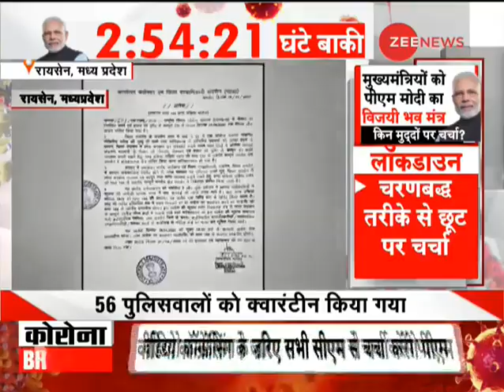PM Modi की आज फिर Chief Ministers से वीडियो कॉल पर बैठक, Lockdown पर फैसला संभव | Lockdown Extension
Today, PM Modi will once again meet with the Chief Ministers of different states of the country through video conferencing. It is being said that in this meeting, PM Modi can also discuss on whether or not to increase the lockdown further.

आज पीएम मोदी एक बार फिर देश के अलग अलग राज्यों के मुख्यमंत्रियों के साथ वीडियो कोन्फ्रेंसिंग के ज़रिए बैठक करेंगे। कहा जा रहा है की इस बैठक में पीएम मोदी लॉकडाउन को आगे बढ़ाने या न बढ़ाने के ऊपर भी चर्चा कर सकते है।

Follow us on Google News for latest updates:

WION: shorturl.at/fwKO0
Zee News English: shorturl.at/aJVY3
Zee News Hindi: shorturl.at/eorM1
Zee Business: shorturl.at/hpqX6
DNA News: shorturl.at/rBOY6
BGR: shorturl.at/eioqL